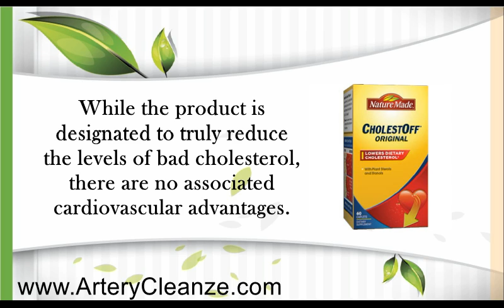CholestOff Original Reviews – Does CholestOff Original Work